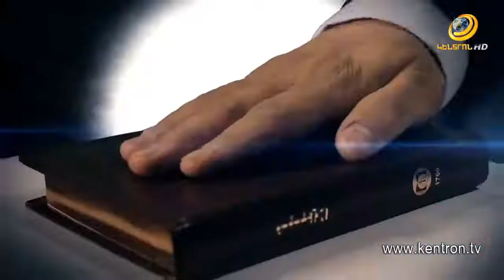25.05.2019թ. Ճշմարտության պահը. Տ. Ուրիխանյանի հյուրն է Տարոն Սիմոնյանը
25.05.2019թ. Ճշմարտության պահը. Տ. Ուրիխանյանի հյուրն է Տարոն Սիմոնյանը